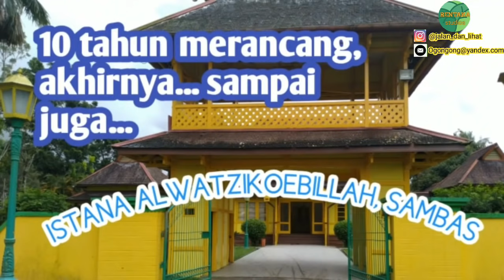Banyak Mobil Indonesia di Malaysia | Kuching, Sarawak {( Orang Indonesia Baik Baik Belaka)} 🚘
Di Bandaraya Kuching, banyak kenderaan dari Indonesia yang bergerak di jalanraya. Dulunya kebanyakan mereka akan datang untuk mendapatkan perkhidmatan kesihatan, tetapi kini mereka datang untuk berlibur dan berbelanja. Ikuti dokumentari pendek tentang keberadaan mereka di Kuching. Selamat menonton ya.